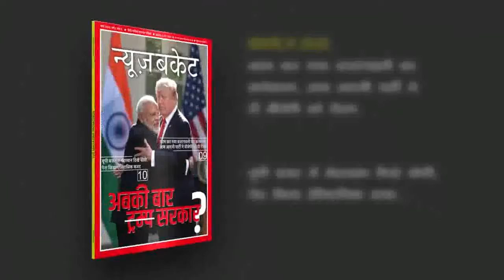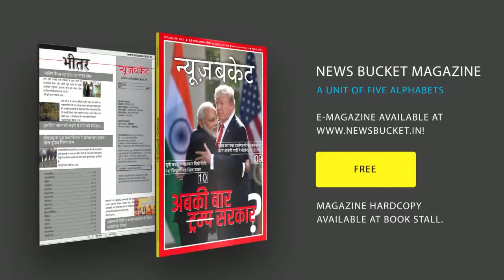लॉकडाउन में बेघरों को मिला प्रशासन का सहारा, भोजन के साथ मिल रहा छत | Varanasi DM - News Bucket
लॉक डाउन में प्रधानमंत्री नरेंद्र मोदी के संसदीय क्षेत्र वाराणसी में बेसहारा को सहारा देने के लिए वाराणसी प्रशासन ने कवायत की है दरअसल सड़क पर रहने वाले लोग और किसी कारणवश वाराणसी में फंसे हुए लोगों को अब रैन बसेरा में शिफ्ट करवया जा रहा है। 21daysLockdown!

लॉकडाउन में बेघरों को मिला प्रशासन का सहारा, भोजन के साथ मिल रहा छत | Varanasi DM - Watch the complete Video For More Details!

Gadgets We Use:

Green Chroma